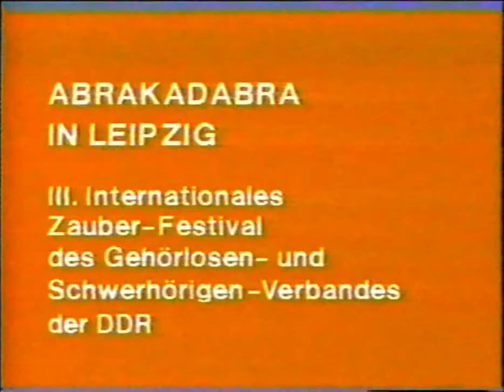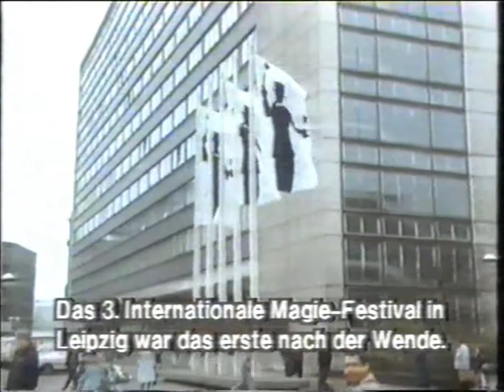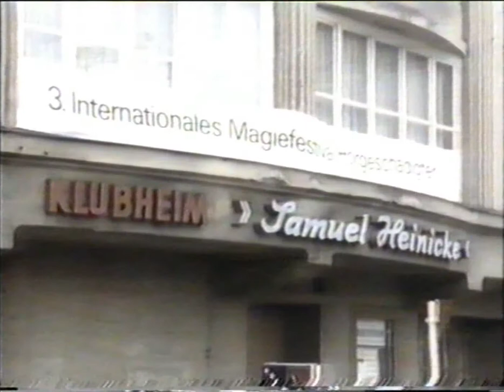ABRAKADABRA IN LEIPZIG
III. International magic festival of the deaf and hard of hearing association of the GDR on March 1990.